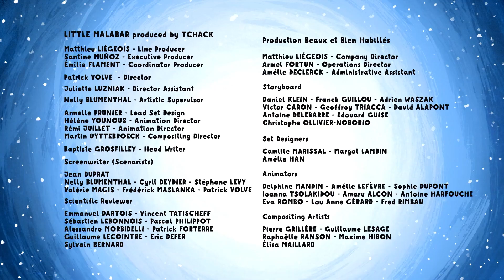Chimneys At The Bottom Of The Ocean | Little Malabar | 10' Compilation | Cartoon for Kids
In this compilation:
00:00 | Chimneys At The Bottom Of The Ocean | S02E13
03:55 | The Labyrinth Of The Night | S02E02

Little Malabar | © TCHACK / PICTANOVO 2022